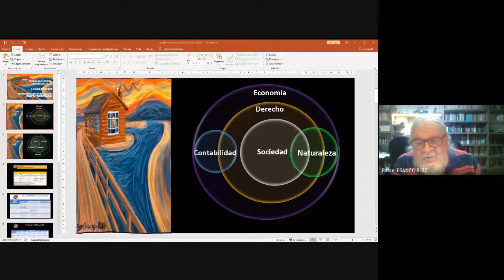Carácter de Fe Pública, un concepto que no gusta en las multinacionales CP Rafael Franco Ruiz.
¡Es hora de cumplir tus propósitos! últimos días de descuento, tienes 20% dto. en el Congreso Colombiano De Contadores Públicos. Ingresa.

Pagina Web Consejo Nacional de Contadores Públicos.